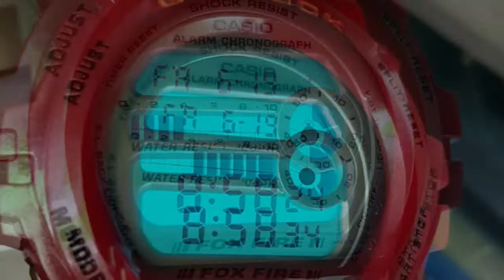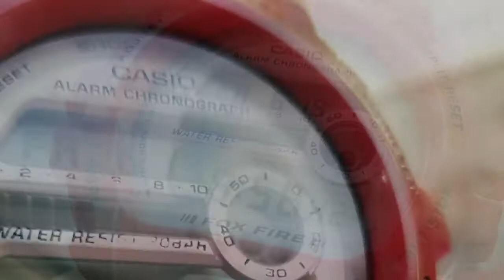CASIO G-SHOCK DW6900 RED